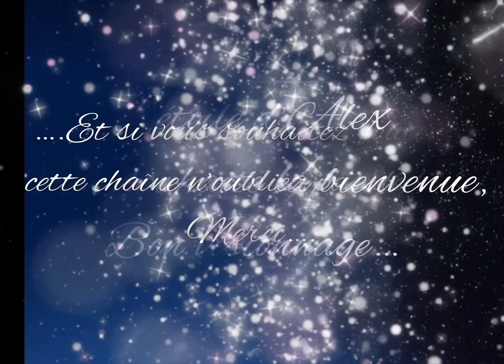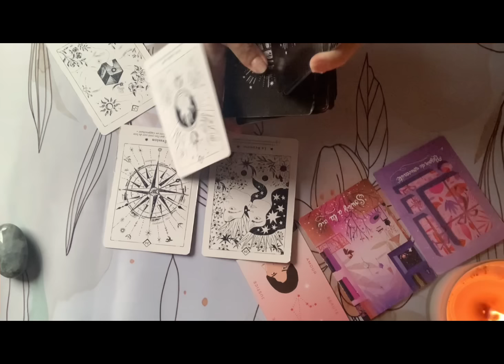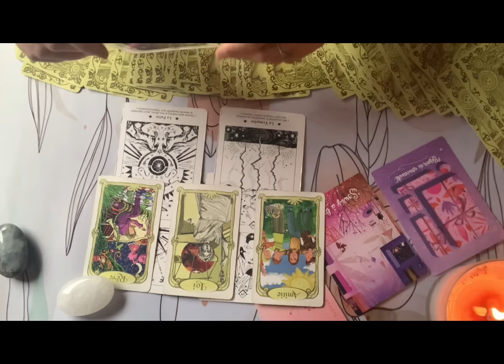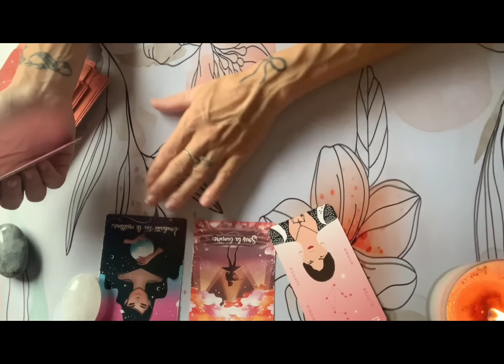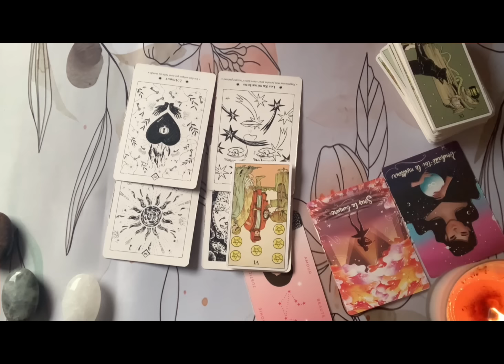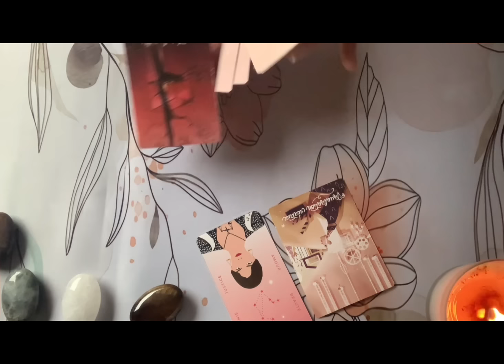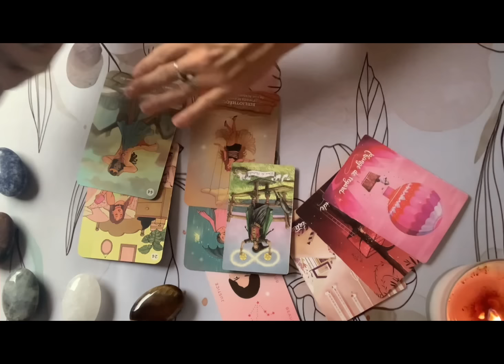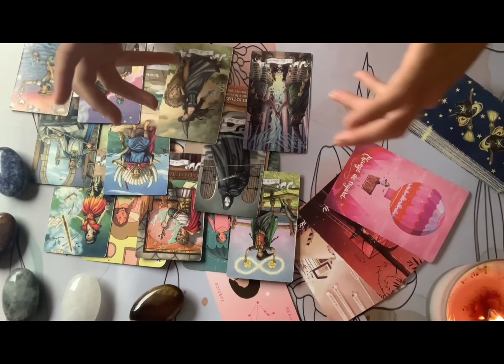Balance octobre 2024: une personne qui change la donne, on ose et on fonce 🤗🤗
Complement pro: 19:17
Complement sent: 33:53

J’ai le plaisir de vous accueillir sur ma chaîne, Vous y trouverez des messages, des guidances et des énergies au jour, à la semaine et au mois. Elles seront basées sur de l’intuition et aidé d’oracles
 ainsi que de Tarot. Prenez ces vidéos comme du divertissement et gardez votre bon discernement. Elles ne pourront pas tout le temps vous être destiné prenez que ce qui raisonnent en vous. N’oubliez pas que les énergies bougent et qu’elles peuvent être en décalées.